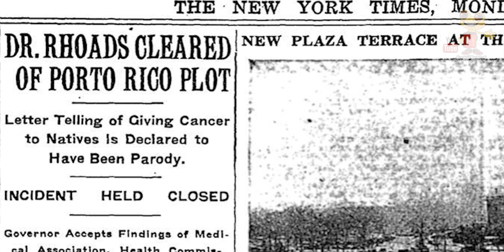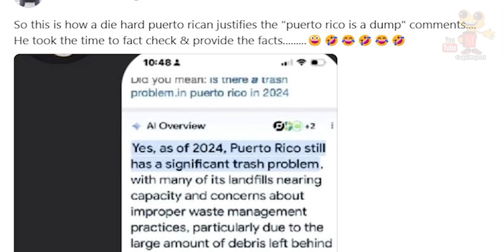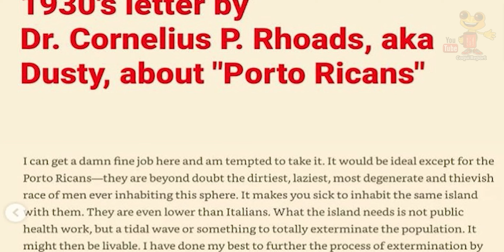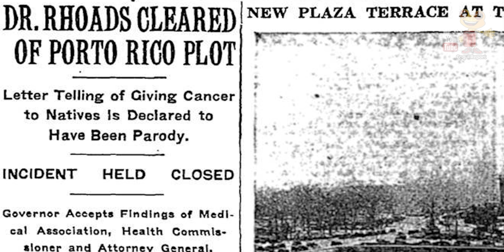Puerto Rico reacts to "island of floating garbage" joke: Pros/Cons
During a Trump campaign rally at Madison Square Garden on November 27, comedian Tony Hinchcliffe made a joke about Puerto Rico, referring to it as a "floating island of garbage." The so called joke sparked widespread criticism and condemnation for its offensive and insensitive nature. While at the same time many others felt that it was just a joke and that Puerto Ricans and others who were offended need to stop being “Karens” and have a sense of humor. What many don't know is that Puerto Ricans have seen this type of language before and it was also covered up as a joke.